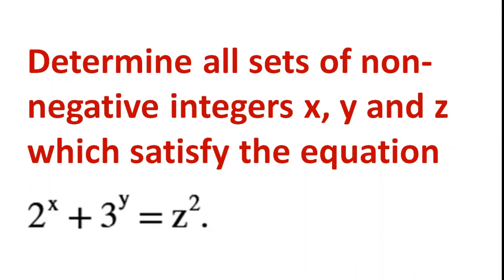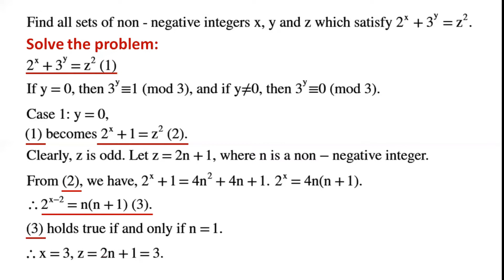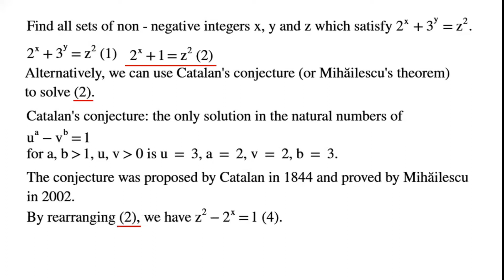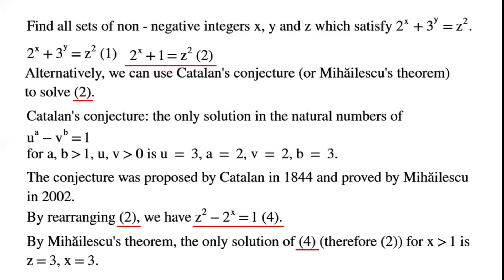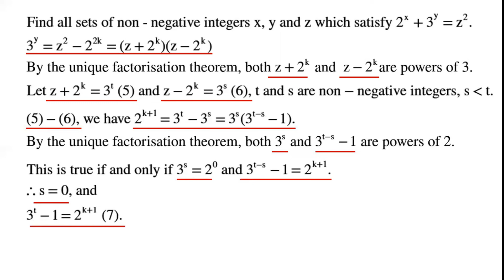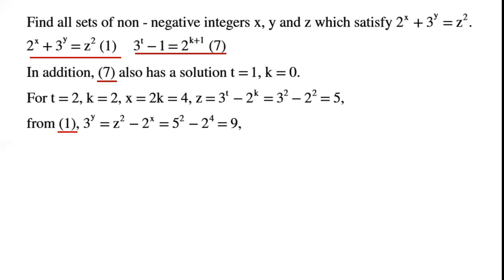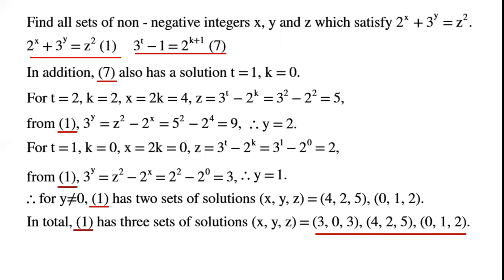Determine all sets of non-negative integers x, y and z which satisfy the equation 2^x+3^y=z^2.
The video illustrates step-by-step how to determine all sets of non-negative integers x, y and z which satisfy the equation 2^x+3^y=z^2. Use Catalan’s conjecture (Mihăilescu's theorem)

Find non-negative integer solutions of an exponential equation
Find non-negative integer solutions of exponential equations
Use Catalan’s conjecture
Use Mihăilescu's theorem
Challenging mathematics problems
Enhance mathematics problem solving skills
Mathematical competition questions
Mathematics competition questions
Improve mathematics grades
Olympics math
Olympics maths
Olympics mathematics
International Mathematical Olympiad questions and solutions
International Mathematical Olympiad questions and answers
How to solve Olympiad question
How to solve International Mathematical Olympiad question
How to solve Olympiad Mathematics Question
How to prepare for Maths Olympiad
Olympiad exam
Olympiad exam sample paper
Maths Olympiad sample question
Maths Olympiad sample answer
Math Olympiad